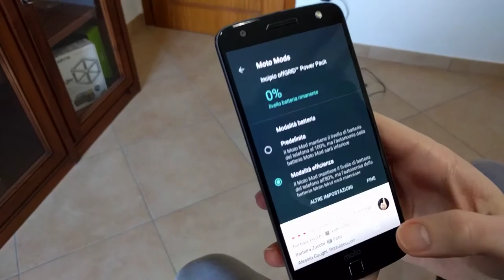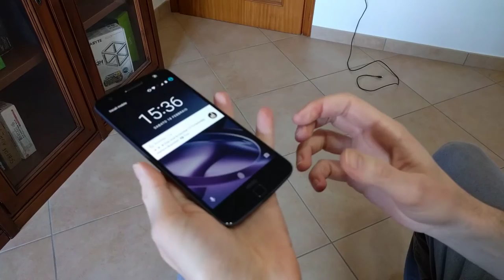Incipio offGRID Power Pack Moto Mods video prova e recensione [TurboLab.it]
Incipio offGRID Power Pack è una batteria per Motorola Moto Z in formato Moto Mods, la piattaforma proprietaria di Motorola che consente di espandere le funzionalità dello smartphone agganciando un accessorio compatibile. La soluzione Incipio, nello specifico, estende l'autonomia del device in maniera significativa, a tutto vantaggio di chi debba trascorrere alcune giorante consecutive lontano dalla presa elettrica. Anche grazie al collegamento magnetico -pratico, moderno e velocissimo-, la soluzione convince appieno ed evita la scomodità di un tradizionale pacco esterno. L'acquisto è consigliato, ma non prima di aver valutato con attenzione la compatibilità.